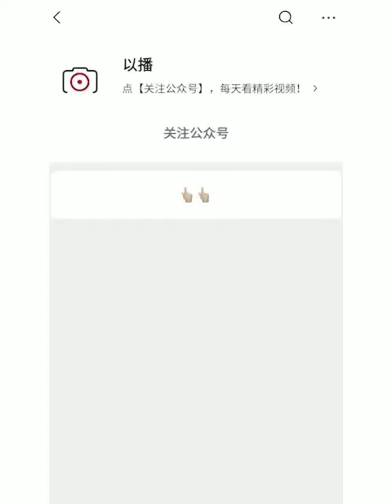兩地相思幽默夫妻對話